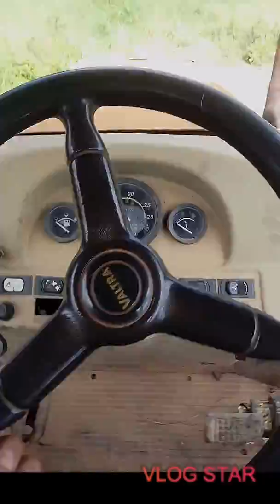Silagem 2020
Se gostaram deixem. Nos comentarios